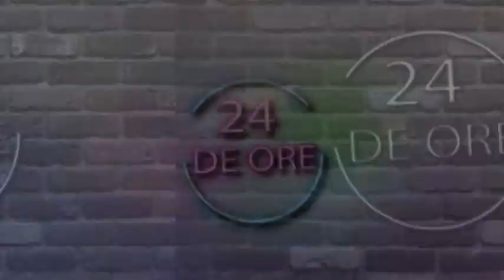24 DE ORE invitati Cristian Barna si Alexandru Prajinariu 3 21 04 2021